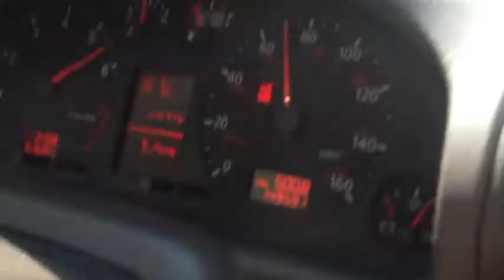2000 Audi A4 0-80 mph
hi this is my 2000 audi a4 stock everything just wanted to make a video going 0-80